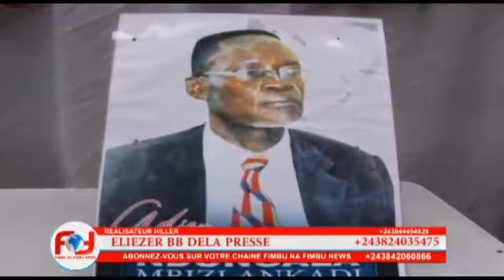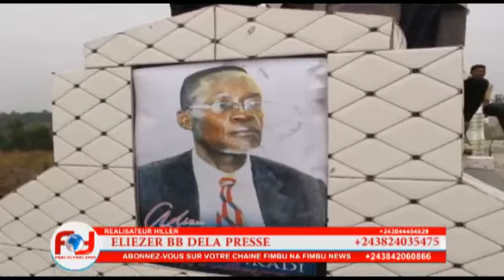Fvcteam en deuil le papa de junior mutukwa n'est plus mawa pe pasi suivez